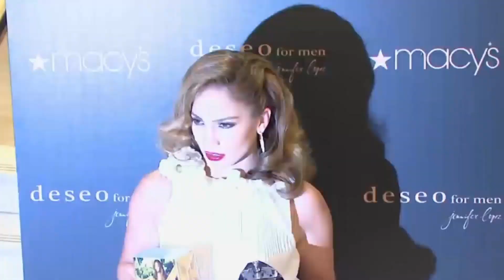Cenifer Lopez - "Pop Diva"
Jennifer Lynn Lopez